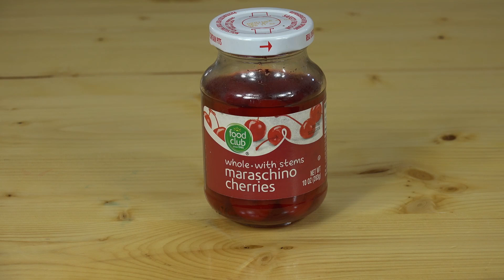POSTRE FÁCIL de BUBULUBU RICOLINO para tu FIESTA o para GOOGLE NEGOCIOS RENTABLES DESDE CASA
POSTRE FÁCIL de QUESO CREMA y BUBULUBU RICOLINO para tu FIESTA o para GOOGLE NEGOCIOS RENTABLES DESDE CASA | Recetas en casayfamiliatv.
Hola super familias del mundo: Aquí les dejo una idea de POSTRE FÁCIL para emprender desde casa EN TU NEGOCIO, o para DISFRUTAR con LA FAMILIA.
Recuerden que en nuestro canal pueden encontrar más RECETAS FACILES de LOS MEJORES POSTRES FACILES para toda ocasión y disfrutar con LA FAMILIA, postres sin horno, postres fáciles y rápidos, recetas de gelatinas, postres para vender, postres navideños, o, postres de navidad, y postres para toda occasion, almuerzos y desayunos, o comidas, aguas frescas, postre con solo 2 ingredientes y mesa de postres.

*** INGREDIENTES ***

*  (2) Paquetes de Bubulubu de (8 unidades c/u)
*  Queso Crema de (8 oz = 226 g)
*  Crema para Batir de (16 oz =473 ml)
*  Leche Condensada de (14 oz = 397 g)
*  Extracto de Vainilla (1 cda)
*  Crema Batida (chantilly) preparado de (8 oz = 226 g)
*  Cerezas
*  Vasos de (9 oz = 266 ml)

Los MEJORES 12 POSTRES más VISTOS y VENDIDOS del CANAL en todo el MUNDO | Recetas en Casayfamiliatv

ES MEJOR UN POSTRE SENCILLO pero DELICIOSO!! | POSTRE de ESPUMA DE LIMON con SOLO 4 INGREDIENTES

▶ DISFRUTEN Este DELICIOSO POSTRE INDIVIDUAL con 4 INGREDIENTES | Recetas en Casayfamiliatv